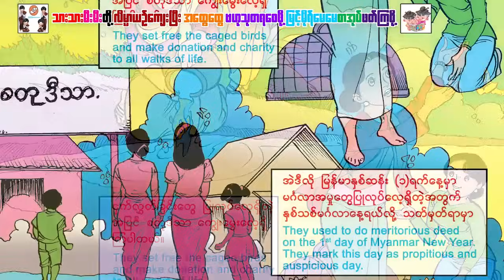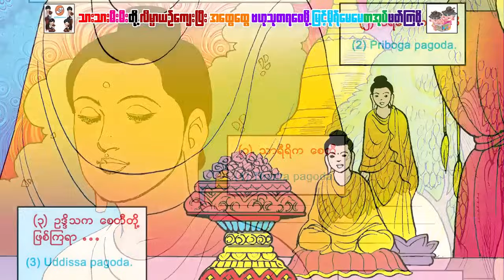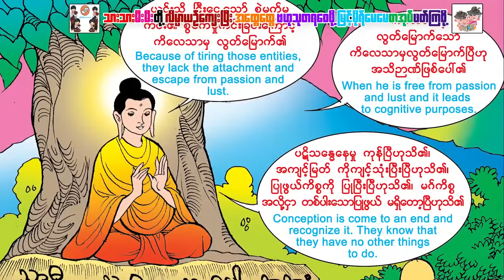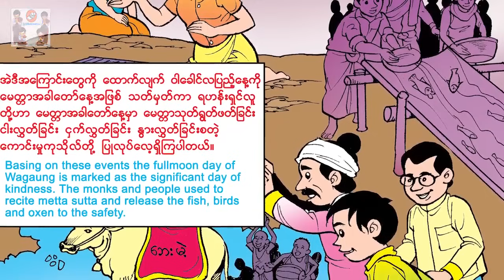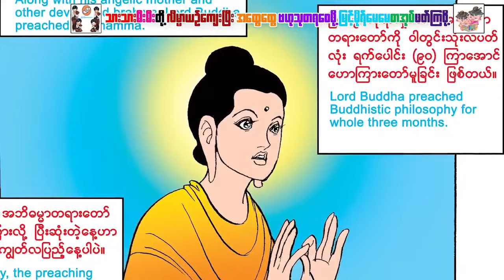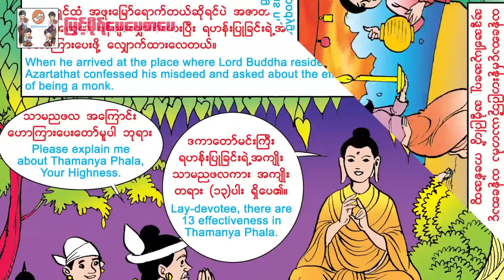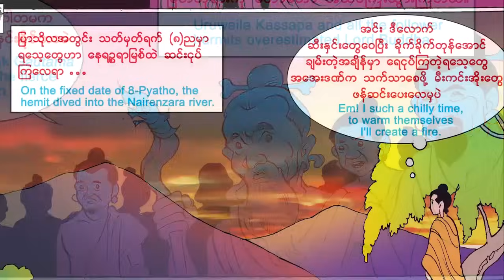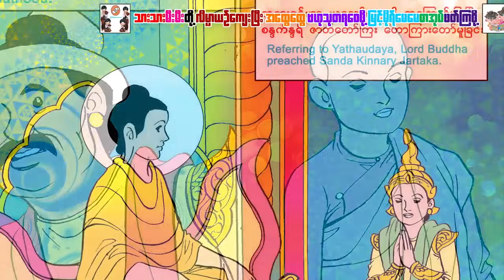အခါတော်နေ့များ(အစအဆုံး)ပန်းချီမျိုးမာန်(အသံထွက်ရုပ်ပြ)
ပန္းခ်ီအခါတော်ေန့များ(အစအဆံုး)ပန်းချီမျိုးမာန်(အသံထွက်ရုပ်ပြ)
ေနာက္ခံစကားေျပာျမင့္မိုရ္ေမေမအဖြဲ့သားမ်ား - မ်ိဳးမာန္
ေနာက္ခံစကားေျပာ ျမင့္မိုရ္ေမေမအဖြဲ့သားမ်ား
Producer     - Myint Moh Maymay